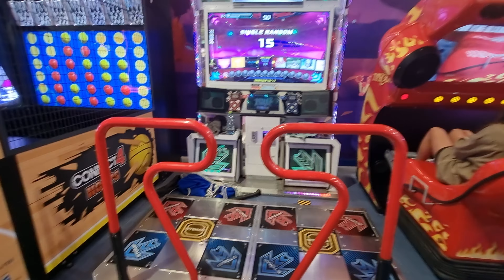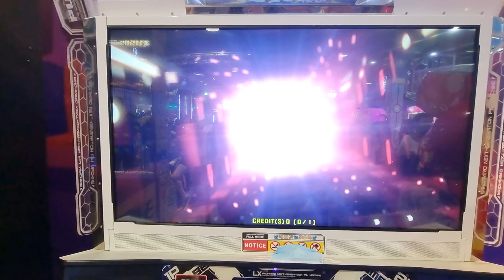02.10.21 - PIU XX - RonkoDDR on Random - S15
02.10.21 - PIU XX - RonkoDDR on Random - S15